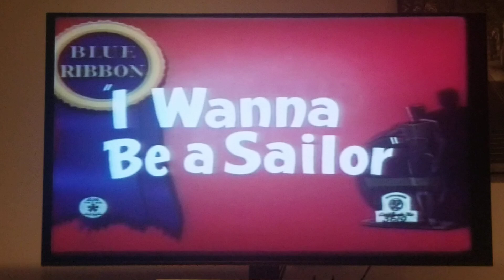Opening to Funny Fiesta 2006 DVD